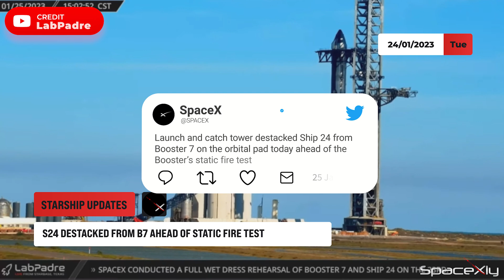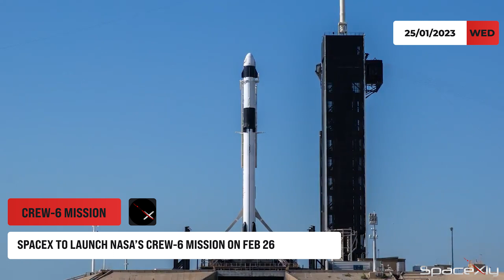"S24 Destacked Ahead of Booster 7 Static Fire"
In this video, you will learn about the latest updates from Starbase, NASA, and other space news. Watch till the end to find out more.